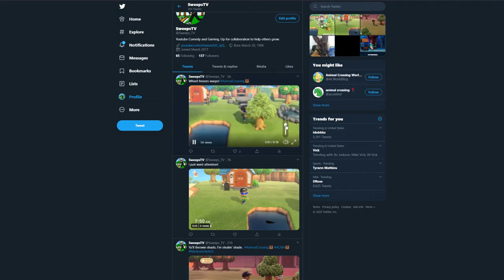Animal Crossing Wasp Glitch! [NEVER GET STUNG AGAIN!]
In New Horizons, there is a glitch to get the wasps to stop chasing you long enough to pull out your net and cash in on those little fu%kers.